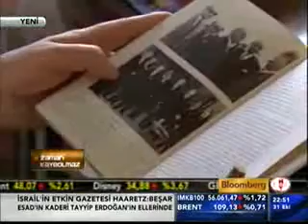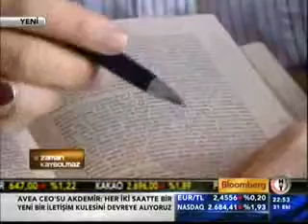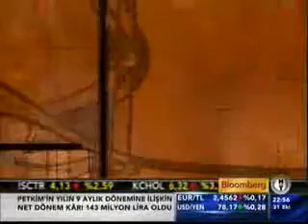İlber Ortaylı ile Zaman Kaybolmaz 23. Bölüm [4/4]